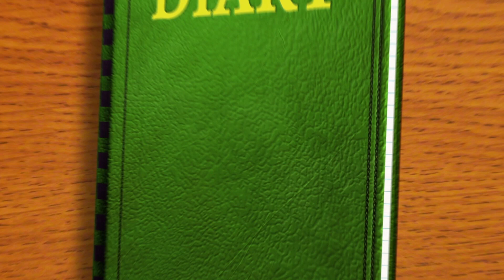Diary of a Wimpy Alien 5 BLOOPER REEL (Wimpy Kid / Alien / Freddy Vs. Jason Parody)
Want to make your own Wimpy Alien? Maybe you want your own Wimpy Alien or Predator mask? Well, we’ve put together a store of suggestions that includes props, costumes, & makeup that we’ve used in the filming of DIARY OF A WIMPY ALIEN! We’ve also included some fun Wimpy Alien research items & toys that we love (and we think you will too!).